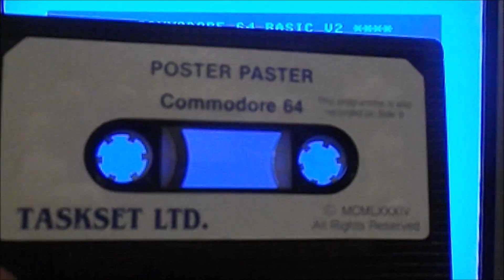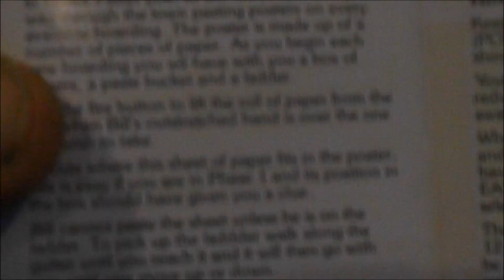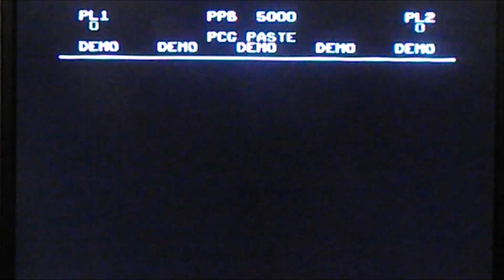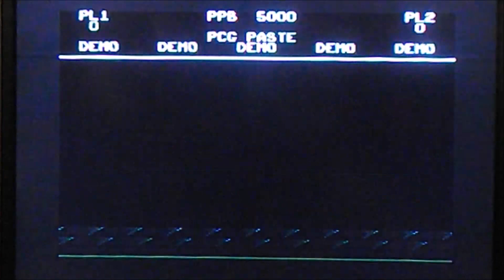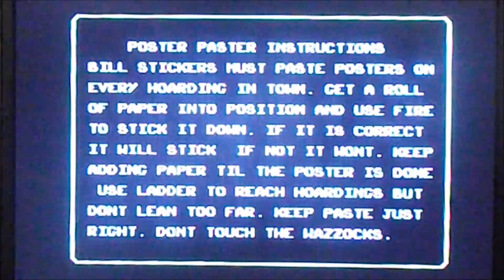Commodore 64 [POSTER PASTER] Gameplay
Poster Paster è un gioco del 1984 creato da Andy Walker, lo stesso autore dei divertentissimi (per me) super pipeline.
Il gioco è molto divertente e, dietro una prima facciata molto arcade, nasconde anche un briciolo di strategia nel gestire la colla nel secchio.
Mi è sembrato di tornare piccolo ad attaccare le mitiche figurine sugli album.
Buona visione.